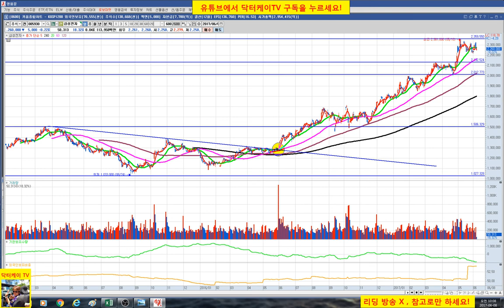= 닥터케이 TV = 주식 기초강의 10회 / 지지와 저항